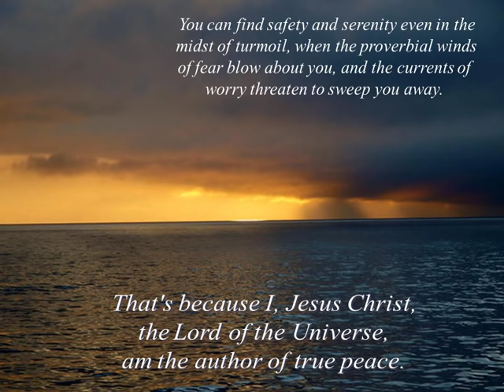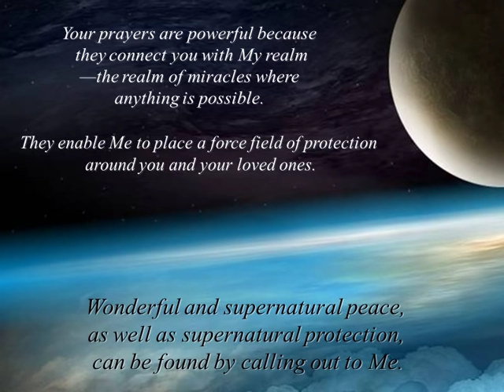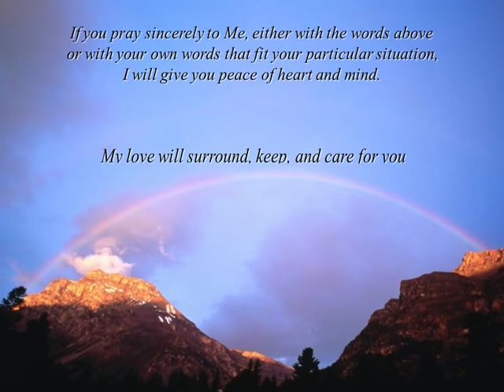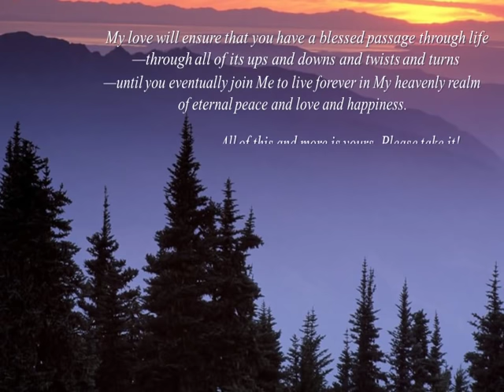You Can Rely on Me - Tommy's Window Inspirational Slideshow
You can find safety and serenity even in the midst of turmoil, when the proverbial winds of fear blow about you, and the currents of worry threaten to sweep you away.